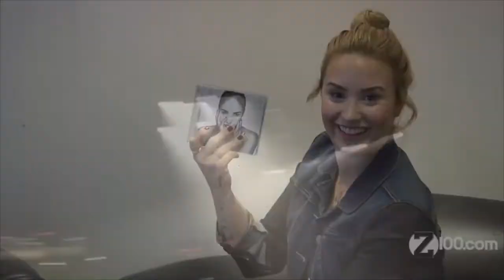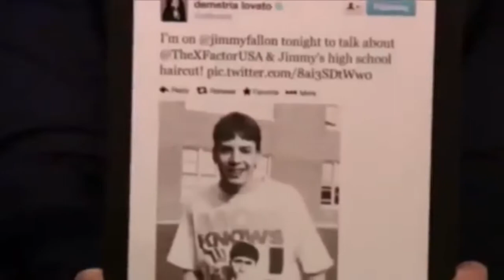Demi Lovato - Cute and Funny Moments (Part 3)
Please Share on Social sites (Facebook, Instagram, Twitter etc.)